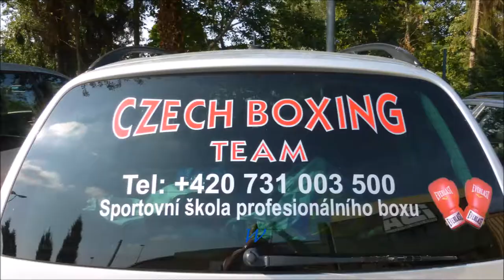907 * Der Sportler * Boxen * Profi Boxen in Kaarst 26.07.2014 Kampf